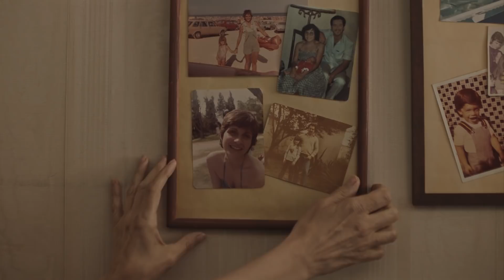LA CAMA - Trailer Oficial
LA CAMA
Drama|94min|Espanhol| HD | Cor| 2017| Argentina,Alemanha, Brasil, Holanda

SINOPSE
Jorge(60)eMabel (59)decidem se divorciar após 30 anos de casamento. A casa ondeviveram todosesses anos acaba de ser vendidae eles passam as últimas 24 horas deconvivência debaixo do mesmo teto. Enquantodesmantelama casa,esvaziam tambémum baú de memórias afetivas e deixam-se levar pelo vai e vem das emoções erecordações,da despedida.